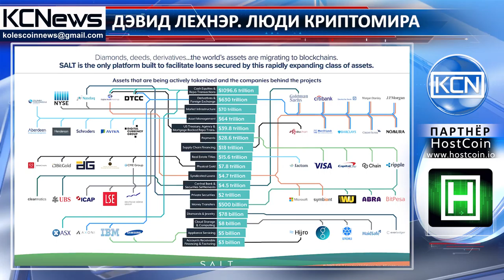Люди крипто - Дэвид Лехнэр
Познакомьтесь, Дэвид Лехнэр - предприниматель, инвестор, бизнесмен, финансовый консультант и экономист. Он учился в Школе Бизнеса Ivey в Университете Западного Онтарио (Ivey Business School at Western University), в бизнесе, имеет степень магистра в области корпоративных финансов Школы Бизнеса Леонарда Стерна (Leonard N. Stern) в Нью-Йоркском Университете. Дэвид работал в нескольких крупных компаниях финансовой и банковской сферы. В настоящее время Лехнэр является Главой финансового отдела компании SALT Lending, которая представляет собой рынок для заемщиков и кредиторов, где кредиты полностью обеспечены цифровыми активами на основе технологии блокчейн.